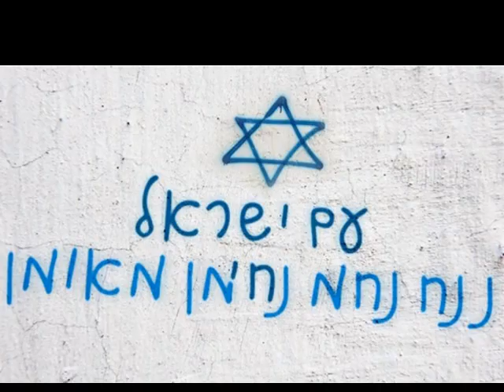CEASEFIRE!!! NNNNM!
lyrics:
Ceasefire!
Stop! Stop! Hold your fire,
I'll hook you up -- I've got the Petek on the wire.
When you see my smile, you'll get rid of the bile.
When you hear my laugh, your hatred will sap.

CEASEFIRE! CEASEFIRE! Seas of wisdom -- Rabbi Nachman's fire!

The song of redemption frees all with no exception,
new hope, and goals, aspirations,
purity, sincerity, and connection,
to the greatest sage -- the saint of the generation.

Arm yourself with prayer -- be the devil's slayer.
Cut em down, cut em down, with faith you'll never waiver.
Be the king of the moment, know the truth and fulfillment,
The Petek says it all -- Na Nach Nachma Nachman MeUmen!